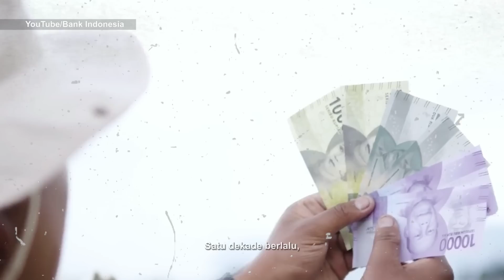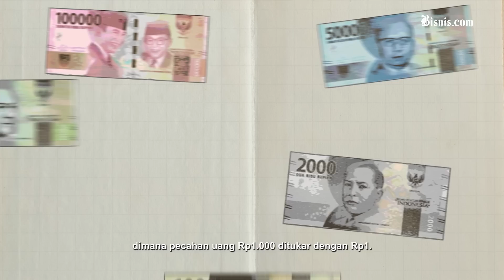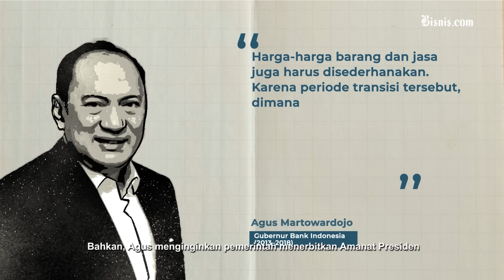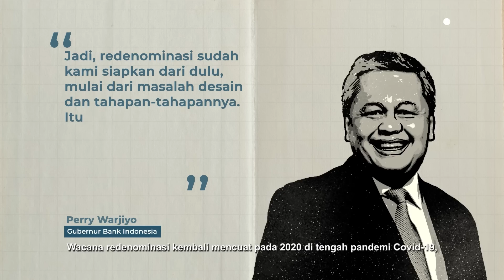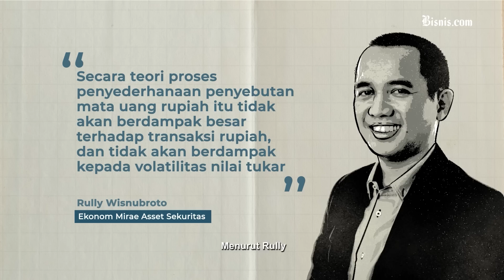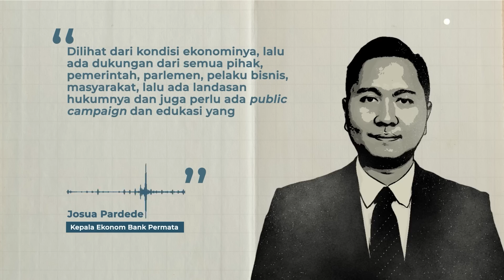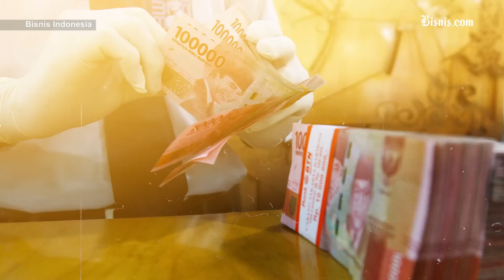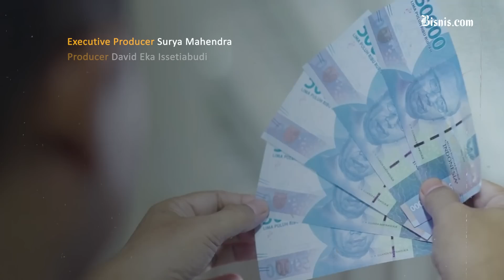Suam Suam Kuku, Pembahasan Redenominasi Rupiah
Redenominasi terjadi pertama kali di Indonesia pada akhir kepemimpinan Presiden Soekarno pada 1966.

Dalam The History of Bank Indonesia: Monetary 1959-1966 tertulis bank sentral pernah mencetak mata uang Rp1 yang nilainya setara dengan seribu rupiah di tahun sebelumnya.

Kapan lagi bakal terulang?